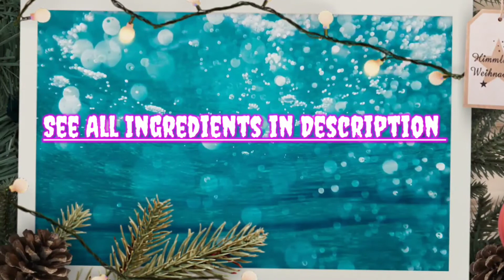लौकी के पराठे की ऐसी रेसिपी पहले कभी नहीं खाई होगी जो लौकी नहीं खाते वह भी 2 की जगह 4 पराठे खाजाएंगे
Ingredients:
for stuffing
besan:1/2cup
ghee: 2tbsp
onion:1
green chilli 2
ginger-1tbsp grated
grated guard (lauki): 2 cup
turmeric Powder:1/4tbsp
Red chilli Powder:1/4tbsp
garam masala :1/4tbsp

for dough:
wheat flour:2cup
Ajwain:1/2tbsp
kasuri Methi:1/2 tbsp
salt according to taste
water